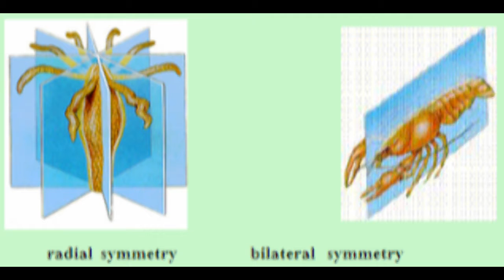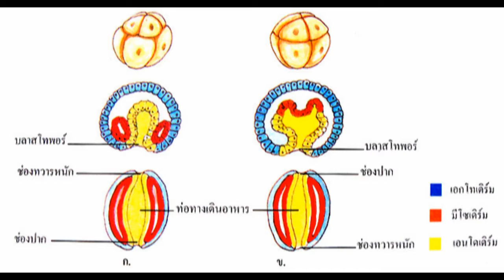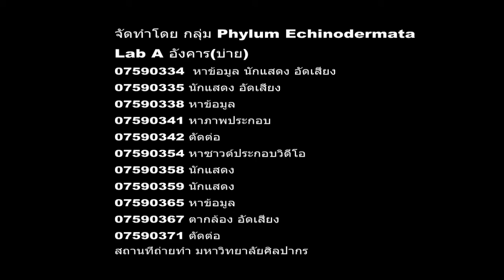Phylum Echinodermata Lab A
จัดทำโดย  นักศึกษา กลุ่ม Phylum Echinodermata เอกสถิติ  คณะวิทยาศาสตร์  มหาวิทยาลัยศิลปากร